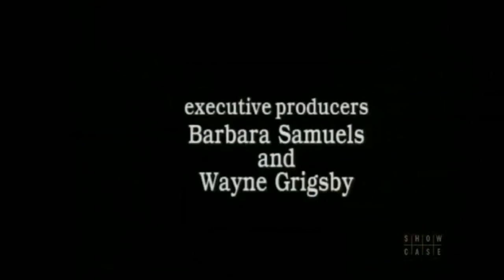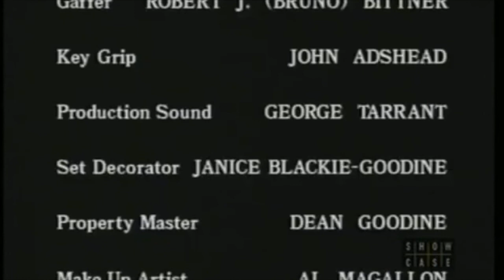North Of 60 (Season.3 - Episode.13)